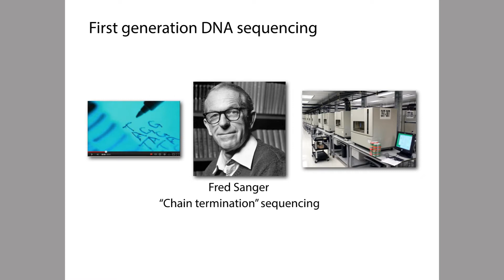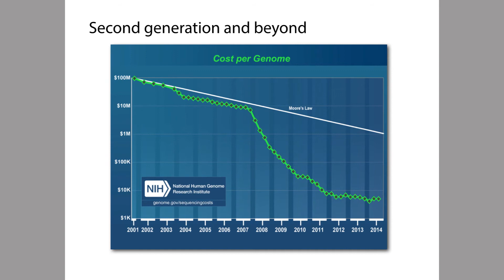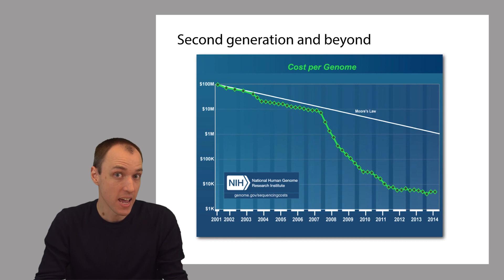ADS1: DNA sequencing past and present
We briefly review the history of DNA sequencing, through Sanger sequencing, the Human Genome Project, and the second generation sequencing revolution.